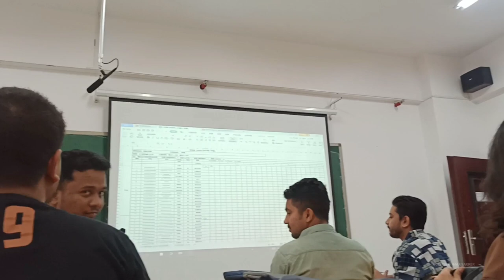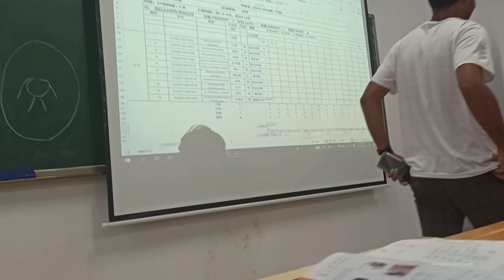ভ্যাকেশনের পর ১ম ক্লাস আমার ইউনিভার্সিটিতে | CSUST | Bangladeshi Students life in China 🇨🇳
দীর্ঘ আড়াই মাসের ভ্যাকেশন শেষে আজ হলো আমার ইউনিভার্সিটি, চাংশা ইউনিভার্সিটি অব সায়েন্স এন্ড টেকনোলজি তে ১ম ক্লাস। আজকের সাবজেক্ট ছিলো Advance Chinese language. টিচার ছিলো লি. লু লাওশি।

Jebon Kumar Sarker
Student, 3rd Year, Bsc in Mechanical Engineering,
Changsha University of Science and Technology,
Changsha, Hunan, China.

For any questions : 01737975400 (WhatsApp number - Text only)

My more videos are here:

আমার প্রথম বার চীন যাত্রা : youtu.be/CVfR3I7WSWM

অবশেষে কোয়ারেন্টাইন শেষ করে আমি আমার ক্যাম্পাসে : youtu.be/AaR6Dr6J_6g

চাংশার একমাত্র আইল্যান্ড অরেঞ্জ আইল্যন্ড ভ্রমণ : youtu.be/DNIGIIe0lcs

চাংশার ঐতিহ্যবাহী বৌদ্ধ মন্দির কাইফু টেম্পল ভ্রমণ : youtu.be/NeFkWFFapOs

চীনে আসার পর প্রথমবার স্নো ফল নিজের ক্যাম্পাসে : youtu.be/e9KAjgUdIME

হুনান আর্ট মিউজিয়াম : youtu.be/vkSXW6vQTx0

বিদেশে আমার ১ম জন্মদিন : youtu.be/lqtVCykAk5M

চীনে অনলাইন শপিং : youtu.be/Gg3XGKK-UL4

যে ১০ টি কারণ চীনে পড়তে আসবেন : youtu.be/KUmh_Jjbeqg